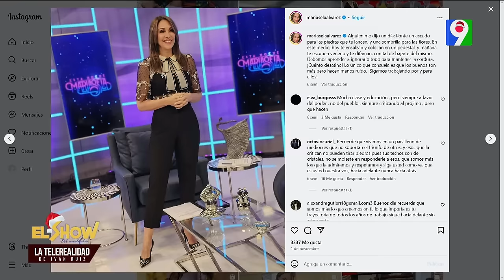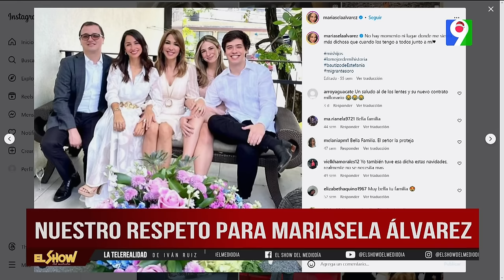Comentario desacertado de Gaby Desangles sobre Mariasela Álvarez | El Show del Mediodía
Al analizar los comentarios en las redes, se observa que muchas personas expresan sentimientos de odio hacia otros.
No se puede publicar algo positivo sin recibir críticas negativas.
Tener muchos seguidores no implica ser un influencer real. El respeto se gana con tiempo, talento, disciplina e integridad.

Gabi De Sangle hizo una opinión desacertada sobre María Cela Álvarez.
Es importante considerar si estas opiniones negativas buscan provocar polémica o simplemente son intrascendentes.
Los contenidos virales son pasajeros y es necesario tenerlo presente al evaluar situaciones como esta.
A pesar de diferencias previas, se respeta a Maríasela Álvarez por su trayectoria.